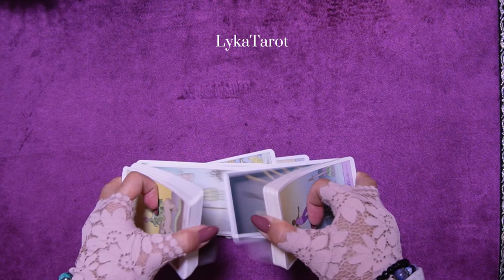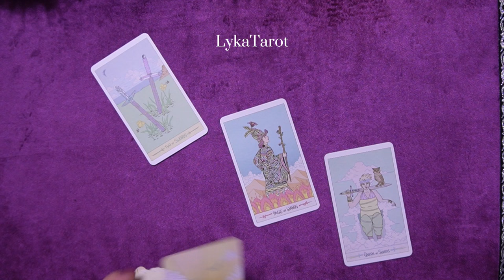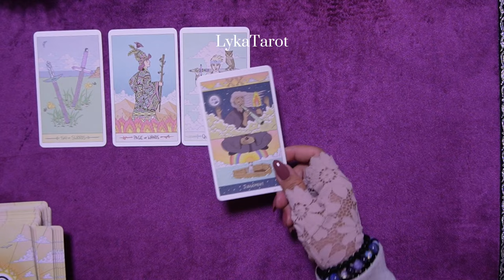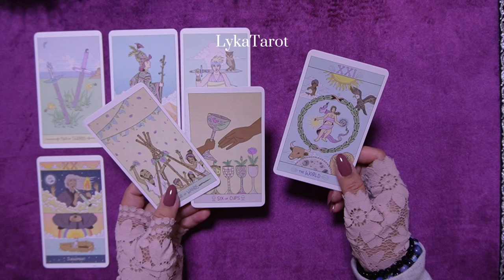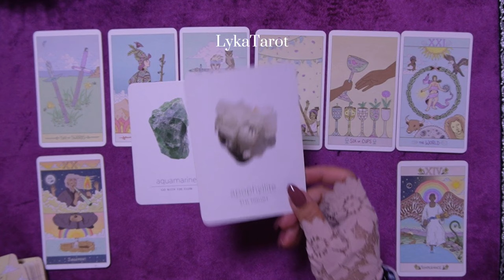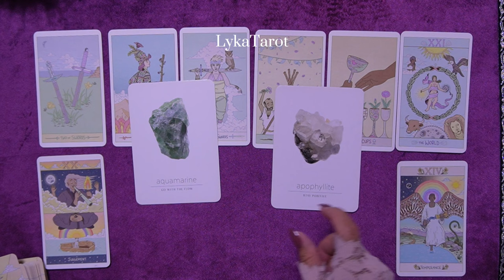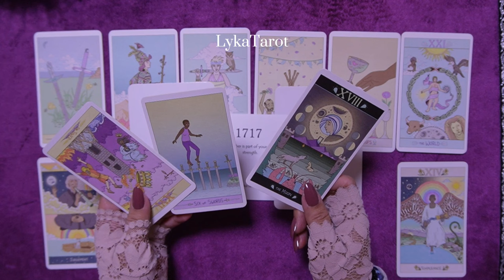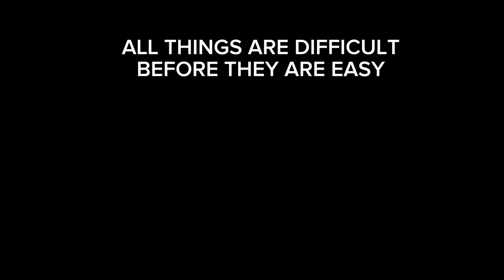for single & in a relationship